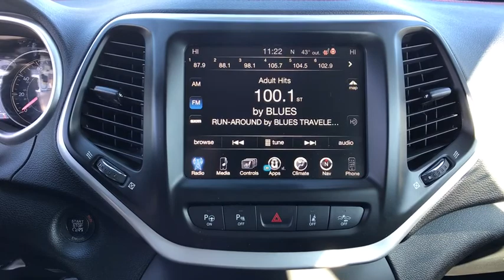2014 Jeep Cherokee Carson City, Dayton, Reno, Lake Tahoe, Carson valley, Northern Nevada, NV 19T7360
Billet Silver Used 2014 Jeep Cherokee available in Carson City, Nevada at Carson City Dodge Jeep. Servicing the Dayton, Reno, Lake Tahoe, Carson valley, Northern Nevada, NV area.
2014 Jeep Cherokee Trailhawk 4x4 - Stock#: 19T7360A2 - VIN#: 1C4PJMBS0EW172955

Tonneau Cover,Power Liftgate,Power Multi-Function Fold Away Mirrors,Remote Proximity Keyless Entry,180 Amp Alternator,Parallel & Perp Park Assist w/Stop,Integrated Voice Command w/Bluetooth,Leather Interior Group,GPS Antenna Input,Air Conditioning ATC w/Dual Zone Control,Transmission: 9-Speed 948TE Automatic 2 Speed PTU,3.25 Axle Ratio,Uconnect Access,Blind Spot & Cross Path Detection,Trailer Tow Group,9 Amplified Speakers w/Subwoofer,Leather Trimmed Bucket Seats,Premium Air Filter,HD Radio,Black Hood Decal,Power Heated Mirrors,Heavy Duty Engine Cooling,Exterior Mirrors w/Supplemental Signals,GPS Navigation,Lane Departure Warning Plus,Power Front/Fixed Rear Full Sunroof,Dual Bright Exhaust Tips,Radio: Uconnect 8.4AN AM/FM/BT/Access/NAV,7 & 4 Pin Wiring Harness,Jeep Active Drive II,Power 8-Way Driver Seat,Technology Group,Engine Block Heater,SIRIUSXM Travel Link,Forward Collision Mitigation,Exterior Mirrors Courtesy Lamps,Security Alarm,8.4' Touch Screen Display,1 Year Trial,Trailer Tow Wiring Harness,Windshield Wiper De-Icer,Cold Weather Group,Rear View Auto Dim Mirror w/Microphone,Universal Garage Door Opener,Power 4-Way Driver Lumbar Adjust,Exterior Mirrors w/Heating Element,Class III Receiver Hitch,Jeep Rack Off Road Accessory Kit,Auto High Beam Headlamp Control,Comfort/Convenience Group,3.52 Axle Ratio,Rain Sensitive Windshield Wipers,Heated Steering Wheel,Humidity Sensor,Remote Start System,Passive Entry/Keyless Go,Adaptive Cruise Control w/Stop & Go,Automatic Headlamps,Heated Front Seats,ParkView Rear Back-Up Camera,Advanced Brake Assist,Quick Order Package 27E,SIRIUSXM Traffic,Engine: 3.2L V6 24V VVT